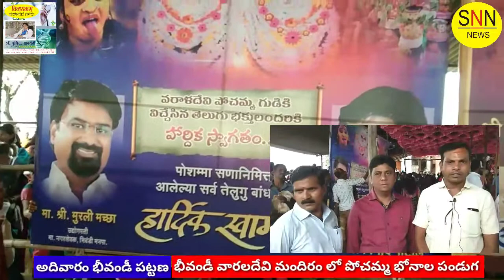అదివారం భీవండీ పట్టణ వారాలదేవి మందిరం లో పోచమ్మ భోనాల పండుగ సందడి శ్రద్ధ భక్తితో జరిగింది.